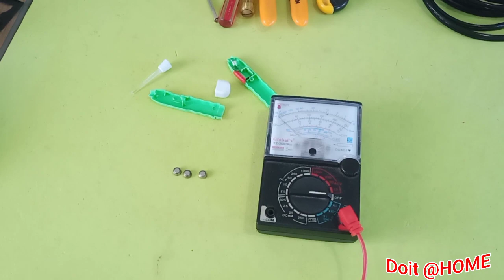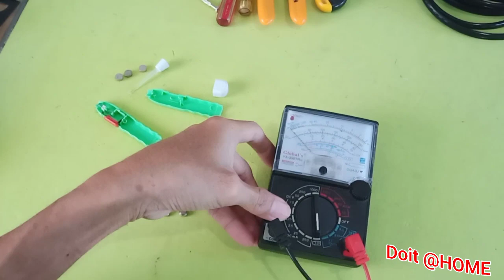REPLACE BATTERY (Flashlight Earpick)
VERY EASY TO REPLACE BATTERY/REPAIR (Flashlight Earpick)
Madaling gawin at ayusin,
Huwag itapon, Doit @HOME